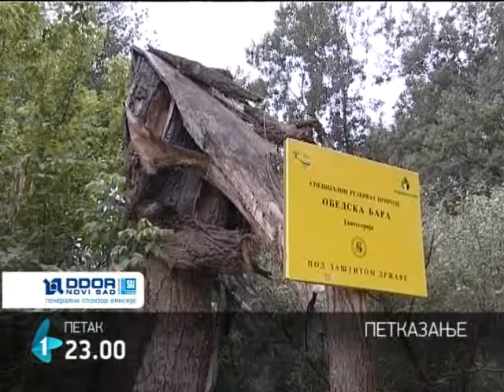5KAZANJE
Emisija "5kazanje" donosi nove velike priče malih ljudi. Autor Bora Otić gledaocima će i ovog puta ponuditi nadahnute ispovesti stvarnog čoveka koji je zbog svog hobija, autentičnosti i neobičnosti ličnog života zanimljiviji od blaziranih priča koje tako često plasiraju mejnstrim mediji. Pritom će etnička raznovrsnost Vojvodine i ovog puta vešto biti upotrebljena kako bi se predstavilo i naglasilo bogastvo jezika, običaja i ljudi.

Ova je emisija oslobođena uslovljenosti globalnim trendovima, bez "retuša" komercijalizovane korporativne estetike, pravljena među publikom, o publici i za publiku, a gledaoci će i večeras moći da pogledaju pet odvojenih priloga - petkazanja, između kojih će SMS-om i imejlom biti u prilici da se uključe u program i daju predloge šta treba snimiti i da na taj način odrede lokaciju i sadržaj narednih epizoda.

Gledaoci pišu, pozivaju, predlažu teme i aktivno učestvuju u kreiranju sadržaja emisije, SMS-om na ili imejlom na .

Urednik i autor: Bora Otić